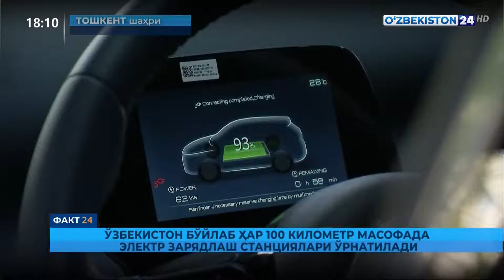Ўзбекистон бўйлаб ҳар 100 километр масофада электр зарядлаш станциялари ўрнатилади